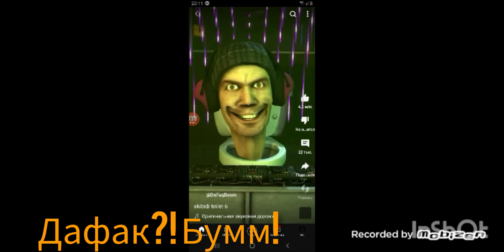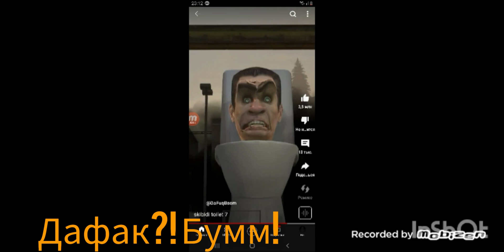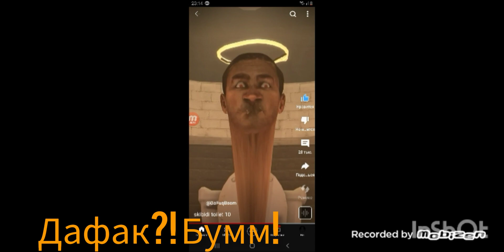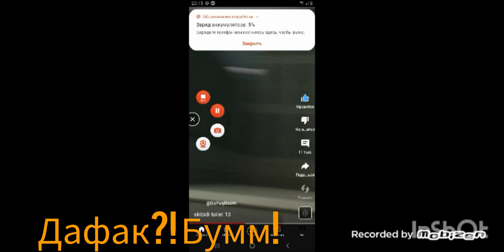смотрю все серии автор внизу где ещё